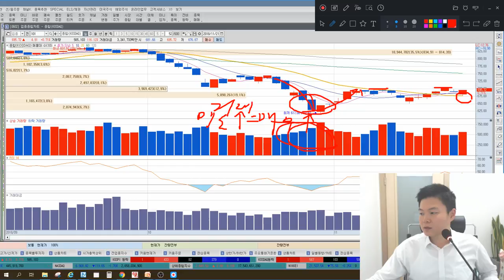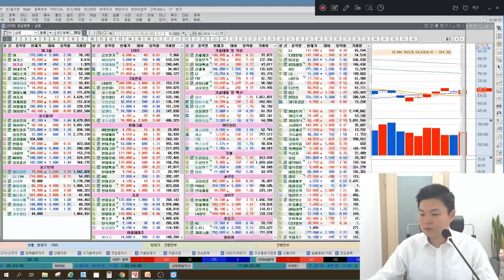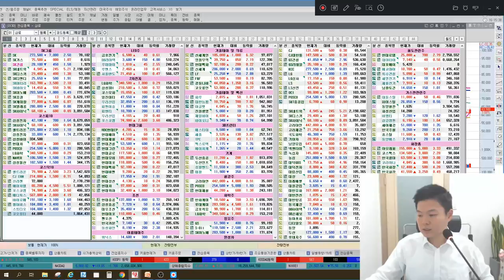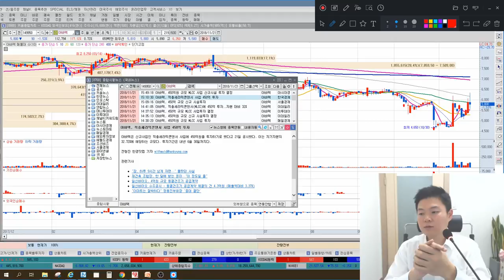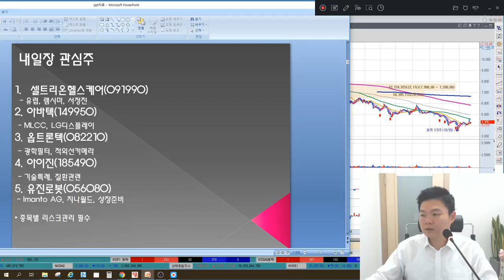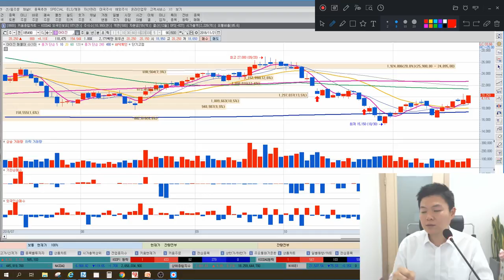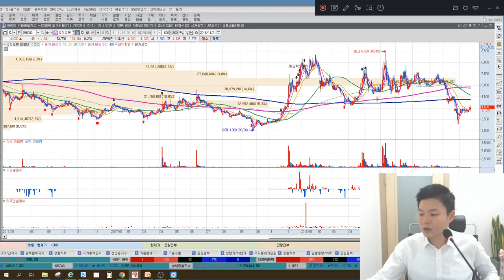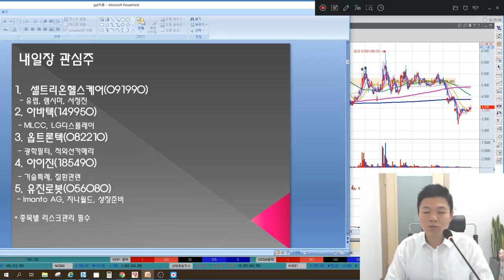셀트리온헬스케어 서정진 갑질 영향, 화장품 업종은 무슨일이? MLCC 신규투자, 특별한 마감시황 & 종목추천, 매매전략(옵트론텍, 유진로봇 포함)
11월 21일 장마감후 꼭 알아야할 주식 마감시황과 내일장 관심주 5선 지금 확인하세요~

1. 미국증시, 중국증시에 따라 요동치는 국내증시
2. 코스피는 누가 이끌고, 코스닥은 누가 이끌고 있나?
3. 시장의 반등이 이루어진 진짜 이유?
4. 화장품 과다경쟁, 이제는 끝인가?
5. MLCC 신규투자, 주가엔 득될수 있을까?
6. 내일장관심주 - 옵트론텍, 유진로봇 포함 5가지 종목 공개